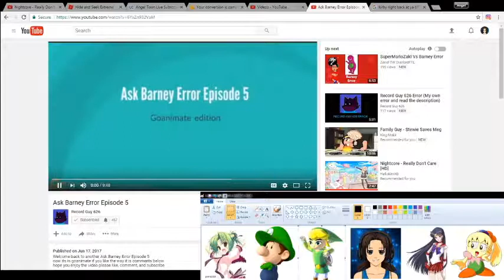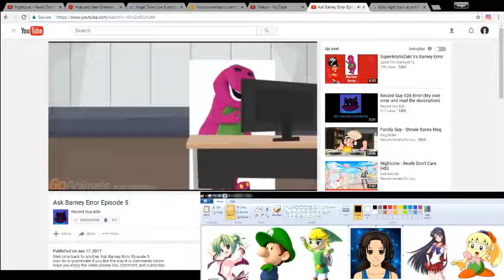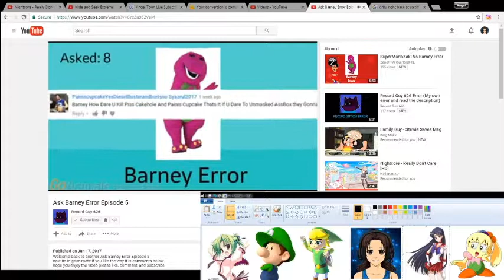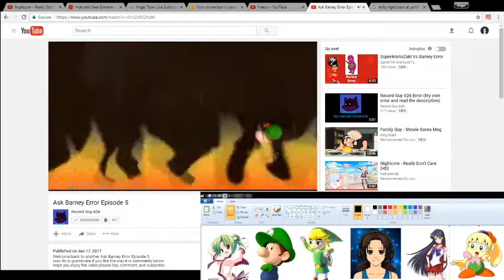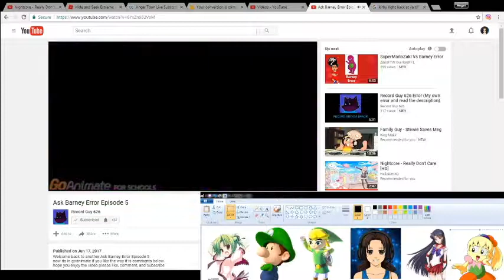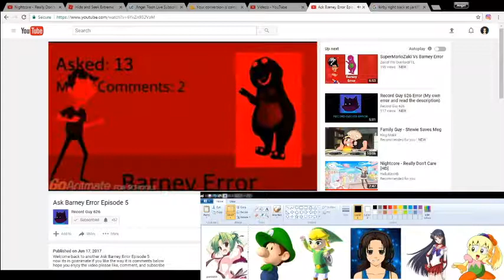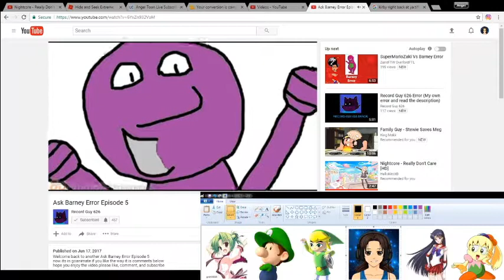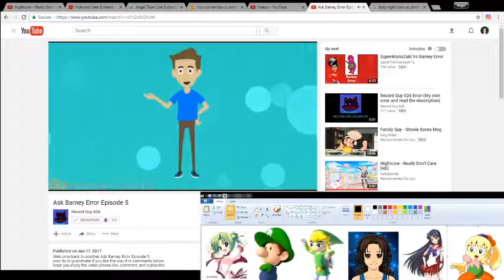ANGEL REACTS! Ask Barney Error Episode 5 (ft. Toon Link, Sailor Mars, Baby Luigi, Koyori, and Tiff)